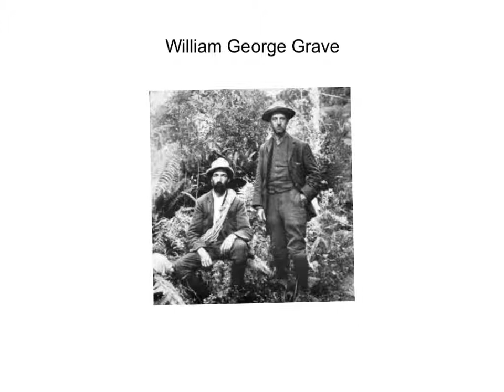William George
23/08/2013 1:47 PM